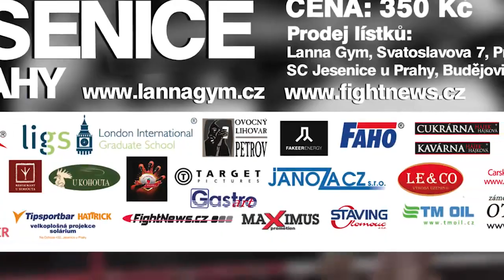Večer Bojovníků Thajského Boxu 4 - videoreportáž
Také vás zajímalo, jak to v Jesenici vypadalo a nemohli jste se dostavit osobně? Nevadí, máme tady pro vás komentovaný videosestřih, toho nejlepšího, co Jesenice mohla nabídnout!

Střih: Lukáš Jirkovský
Vyrobilo: FightNews 2012